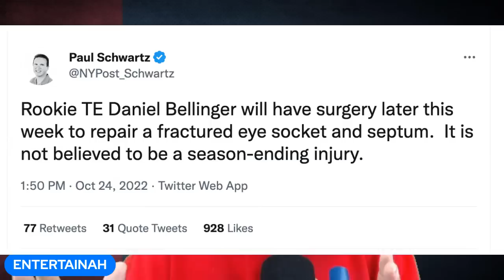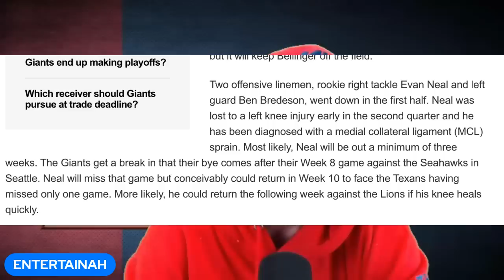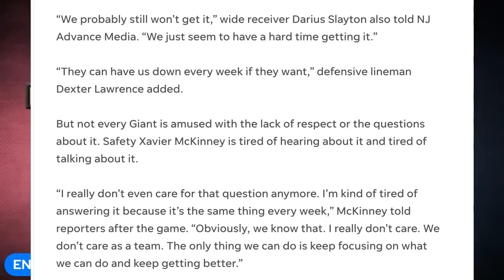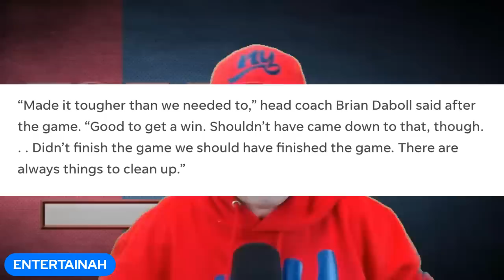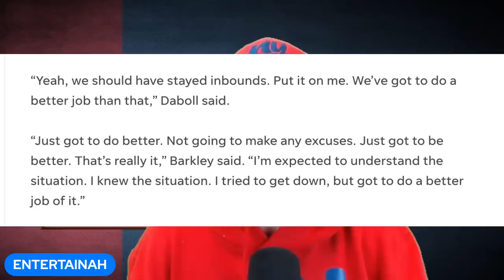New York Giants | Evan Neal & Bellinger injury update | Players are buying into Underdog mentality!